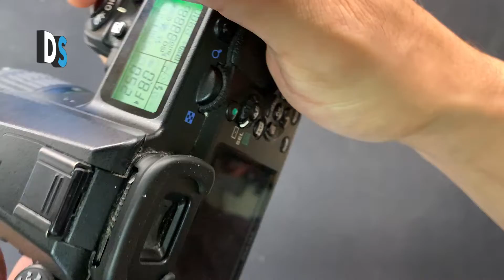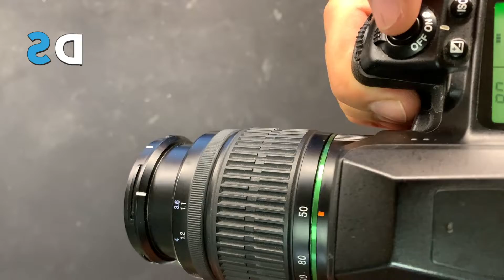How to repair Pentax DSLR camera K-5 - ASTRO MOD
In this video you can see how to repair Pentax DSLR camera K-5 - ASTRO MOD - Click (Show More) -

» Length: Short (12+ Minutes)
» Site: digi-service.eu